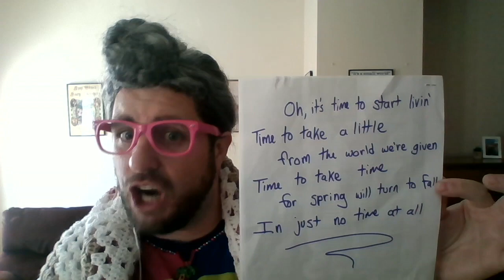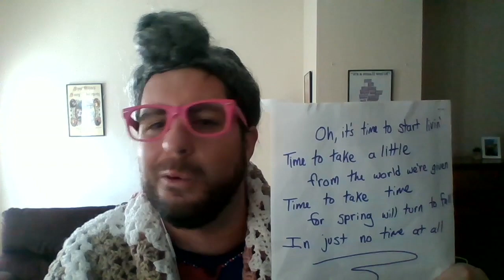No Time At All - Pippin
E sings "No Time At All" from Pippin. This was done as a retirement video for some teachers & staff who were leaving at the end of the school year in 2020. Because we weren't actually at the school (this was supposed to be sung at an assembly), I decided to just make a video. Enjoy!